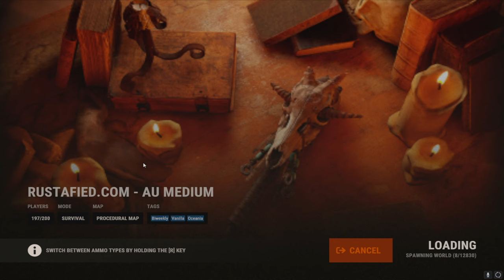The Rise and Fall of a Trio - The Rustified AU Medium Experience (Onlined By MaxHS) Ft. Peen & Goose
Hey everyone!

We've got a PVP filled 3 day rust wipe in store for you today!

If you enjoyed it be sure to drop a like a subscribe if you haven't already, I had so much fun making this video and cant wait to make even more rust content in the future!

I'm open to anything, PVP, roleplay, building, tutorials and all sorts.

If you're interested I stream on twitch every now and then so feel free to drop a follow on there and come have a chat!

All the music in this video was provided by Epidemic sounds so head over there and check out the music if you want :)

00:00 - Intro
00:35 - Getting Started
07:28 - Getting cards + Prim Pvp
11:20 - Setting up main base
13:10 - First encounter with the island rats
15:32 - Going Smoil + Finding our first raid target
17:16 - Trains run for scrap + PVP
21:40 - Hitting large oil
23:45 - Wipe day profit raid
28:58 - Day 2
29:53 - Scouting the grubs
31:32 - Therapeutic revenge for Peen
33:53 - Prepping to raid the grubs
36:00 - A familiar face
39:15 - Grub Extermination
42:09 - Dooms-day prepping
45:15 - No revenge raid for you
48:25 - Day 3
49:29 - Talking to Anarchy
51:17 - The rest of Day 3
51:59 - An unexpected turn of events
58:16 - Outro